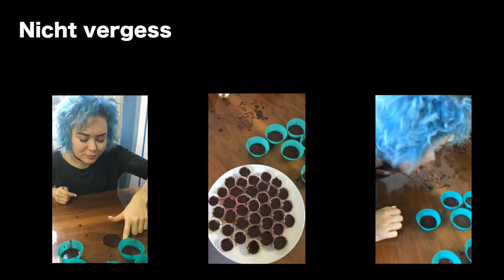Gesunde DIY Schokolade ft. Sophie | V-Food | Valentina Vale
GRUNDREZEPT:
250 Gramm Kokosfett
200 Zucker (in unserem Fall Kokosblütenzucker und Xylit)
100 Gramm ungesüßtes Kakaopulver

Dank der Sophie kann ich mir jetzt Schokolade ganz einfach in einer gesunden Variante Zuhause machen!
Auch wenn sie nicht wunderschön sind hat es eine menge Spaß gemacht, seht im Video was alles schief gegangen ist.

Snapchat ⇢ vvalentinavv